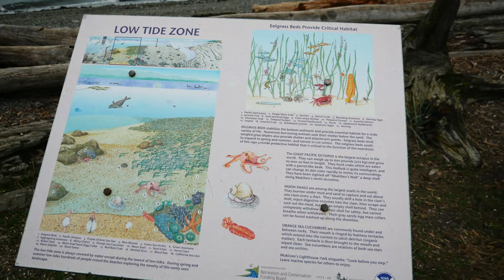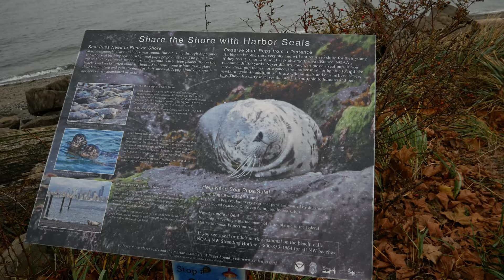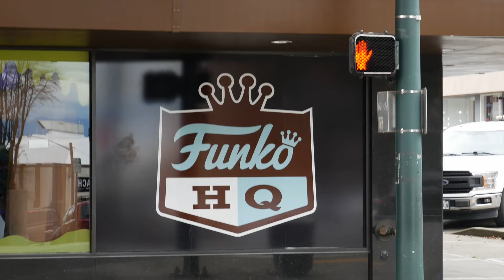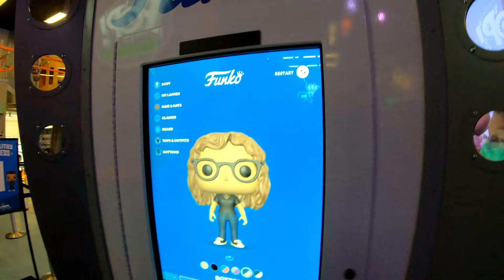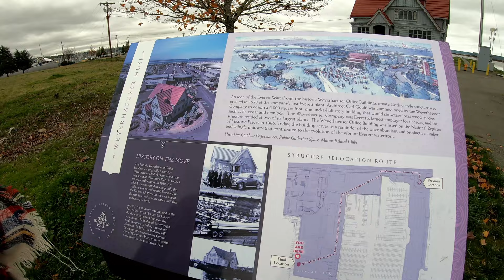Top 5 Unexpected Places to Visit in Everett, WA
We went exploring the town of Everett Washington and the surrounding area for a day. We found there is a great mix of activities for all interests and age groups. Everett is located in the Pacific Northwest about 30 minutes north of Seattle Washington on highway 5, or about 2 hours south of the Canadian border.

So many people who visit Everett go to shop at the Tulalip Outlet Mall or to tour the Boeing airplane factory, but there is much more to see. We want to show you the lighthouse we visited, the bakery, downtown, Port of Everett, and arboretum. We also made a stop at one of the coolest toy stores we’ve ever seen, the Funko headquarters.

Questions answered: What is Everett, WA known for? What to do Everett WA? Where is Everett WA? Where is Everett located?